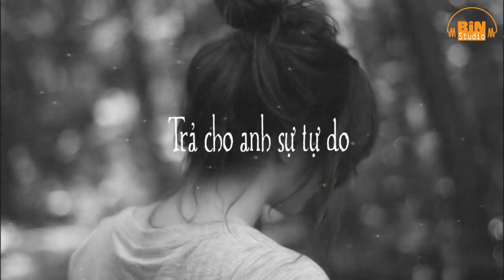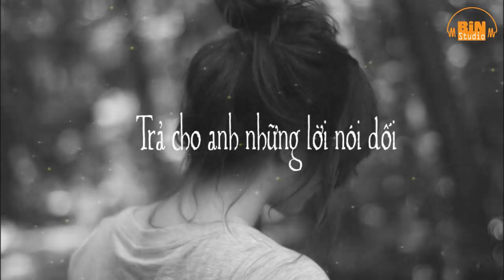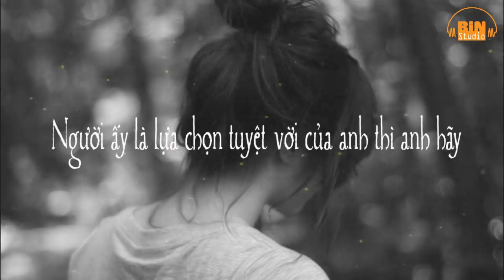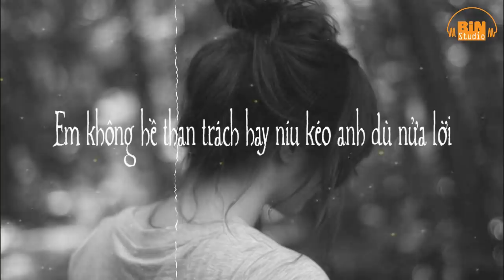NGƯỜI ẤY LÀ LỰA CHỌN TUYỆT VỜI CỦA EM THÌ EM HÃY, NGƯỚC NHÌN VỀ BÊN ẤY CỚ SAO LẠI NHÌN VỀ BÊN NÀY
Giúp chúng mình đạt 10.000 sub nhé các bạn thân mến !
THÍCH THÌ ĐẾN | LÊ BẢO BÌNH | OFFICIAL MUSIC VIDEO
Composer: Nhạc sĩ | Composer : Dc Tâm
Ủng hộ Ca Sĩ  Bảo Bình và BẢN COVER sâu lắng của tụi mình nhé
LYRIC 🖤
THÍCH THÌ ĐẾN
Ta còn gì để nói chấm dứt là cách tốt thôi
2 người dưng ngược lối xin nghĩ chi em ơi
Hà cớ chi nếu kéo khi cuộc tình ta đã héo khô
Anh phải lùi lại 1 bước
Trả cho em sự tự do trả cho e những lời nối dối
Trả cho em những vết thương em xếp ngăn nắp vào anh bao ngày
Ng dưng k cần quan tâm yêu đc gì đâu hỏi thăm
Hôm nay anh vấp ngã chỉ biết nhìn xa xăm
Ng ấy là lựa chọn tuyệt vời của em thì em hãy
Ngước nhìn về bên ấy cớ sao lại nhìn về bên này
Có chăng sự tự do anh đối với em k như ý
Em xem anh là nơi em thích thì đến k thì đi
Em có bao giờ nghĩ là anh đớn đau bao năm tháng
Anh k hề than trách hay níu kéo em dù nửa lời
Bởi vì yêu em thôi nên anh đành phải ngậm ngùi
Nấp sau những mong muốn nhất thời của em vậy thôi
Mình sẽ xử lý thật nhanh trên tinh thần hợp tác để tránh ảnh hưởng xấu đến kênh.
Follow Deep Music B
© Bản quyền thuộc về Deep Music
© Copyright by Deep Music Channel ☞ Do not Reup